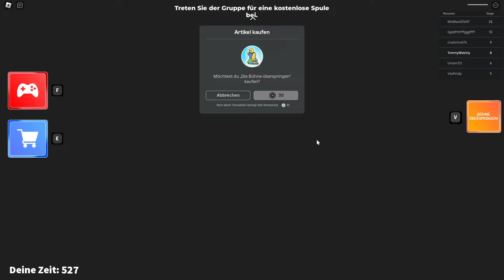ICH muss vor dem BÖSEN HUND fliehen!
Heute gibt es ein neues Abenteuer in Roblox mit Tommy!